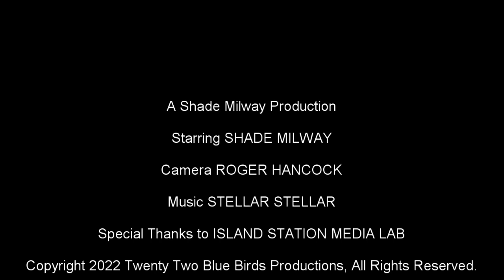Shade Draws 335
Another Shade Draws of FRIENDS - it's based on the 90's show